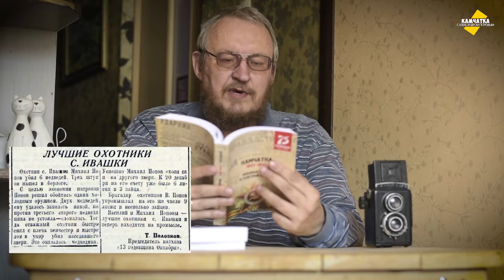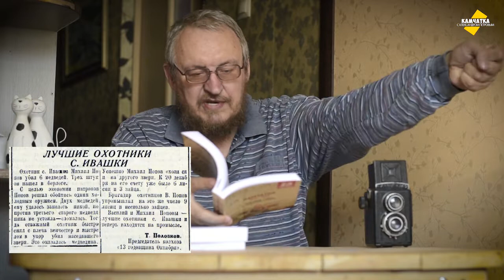УРА! ВЫШЛА КНИГА О ВОЕННОЙ КАМЧАТКЕ ♥ ДЕЛЮСЬ ПЛАНАМИ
Вышел в свет сборник «Камчатка 1941–1945. Военные годы в газетной строке», над которым мы с женой работали два года (Петропавловск-Камчатский: Камчатпресс, 2020. — ISBN 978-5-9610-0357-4.).
Купить этот сборник можно в издательстве, находящемся на улице Кроноцкой, 12а.